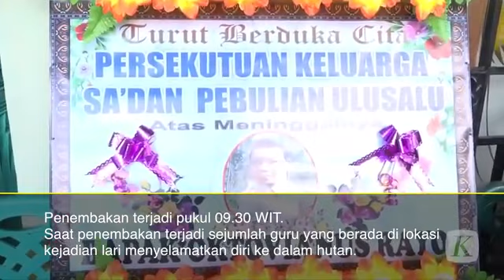BUPATI PUNCAK MENGAKUI TPN MAMPU DAN BERHASIL DAMAIKAN PERANG SUKU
Perang suku di puncak papua di damaikan oleh pihak TPN.
Wilem Wandik Bupati Puncak Mengakui dan apresiasi kepada TPN karena terlibat mendamaikan perang suku, bupati wilem mengatakan ini hal yang luar biasa, hebat dan patut di hargai.